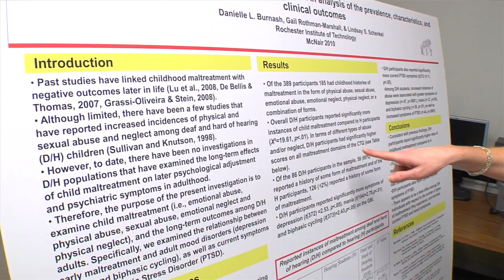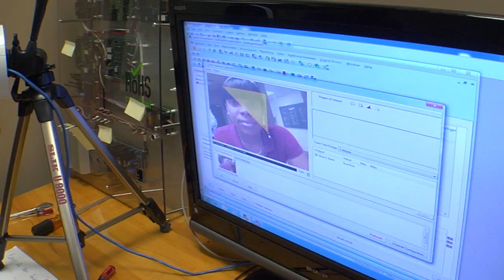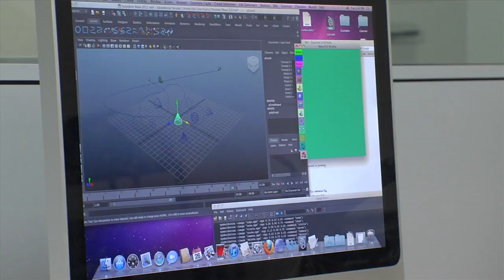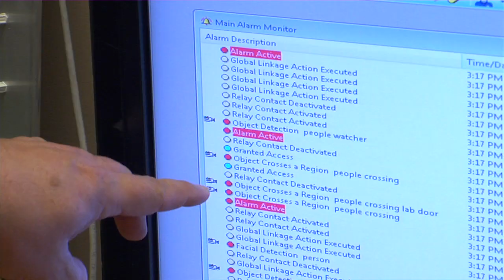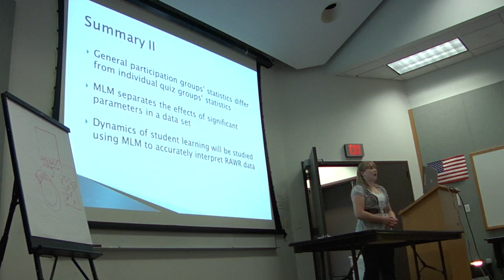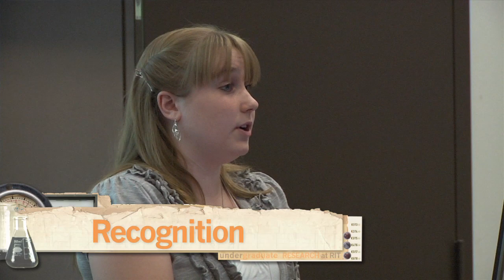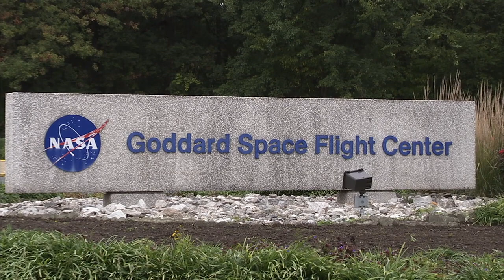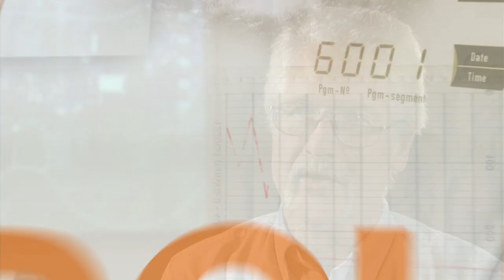RIT Undergraduate Research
Research is about solving problems, and RIT recognizes that many of the best careers require strong research skills. RIT provides a wide-variety of undergraduate research opportunities—from working on a business-, industry-, government agency-, or RIT-sponsored original research project in collaboration with a faculty member; to facilitating applied scientific, engineering, or market research in a corporate or industrial setting, as part of the RIT co-op or internship programs; plus a host of other options.